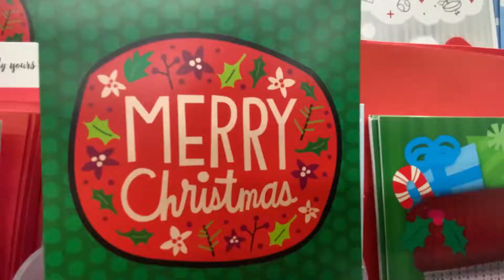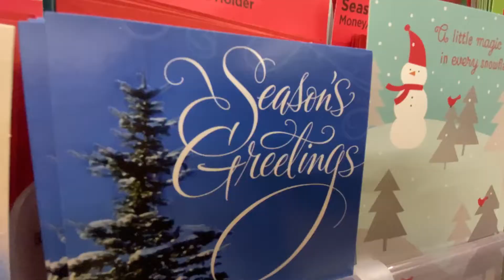MALAMIG ANG SIMOY NG HANGIN PASKO NA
My Canadian way of portraying how a Filipino Canadian presents everyday way of preparing the fort coming Christmas by way of lanterns, decorations, snow , and a Filipino "Pasko" music. Featuring the famous OPM "Malamig Ang Simoy Ng Hangin" .